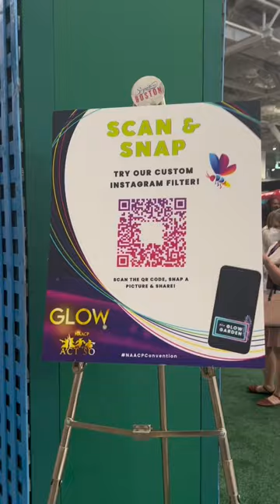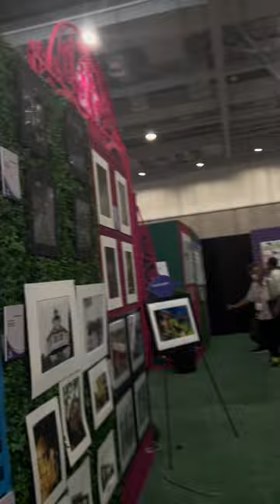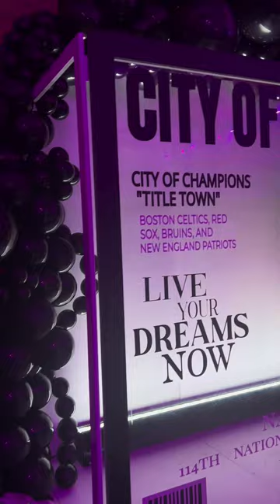I MET 5 CELEBS in 3 Days!!?!/Boston Act-So Vlog